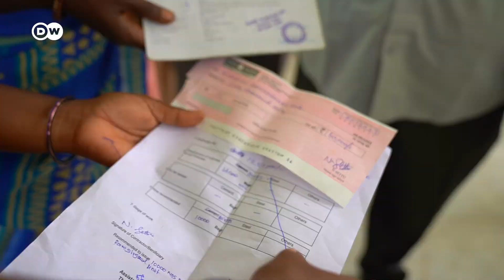செங்கல் சூளையில் வெந்த 1000 கொத்தடிமைகளை முதலாளியாய் மாற்றிய ஆட்சியர் | Siragugal Bricks| DW Tamil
“ அன்று - சூளையில் வெந்தோம் , இன்று - சுதந்திரமாய் வாழ்கிறோம்”

பல ஆண்டுகள் கொத்தடிமைகளாக இருந்து மீட்கப்பட்ட மக்களின் வாழ்வாதாரத்திற்காக, திருவள்ளூர் மாவட்ட நிர்வாகம்  தொடங்கிய ‘சிறகுகள் செங்கல் சூளை’ இன்று பல குடும்பங்களுக்கு மறுவாழ்வு அளித்திருக்கிறது